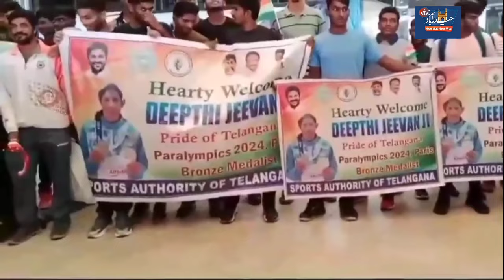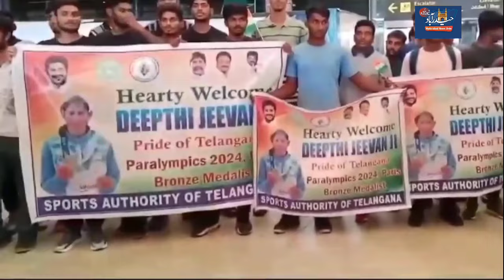Paris Paralympics 2024 bronze medalist sprinter Deepthi received a warm welcome at Airport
Hyderabad, Telangana: ParisParalympics2024 bronze medalist sprinter DeepthiJeevanji received a warm welcome at Rajiv Gandhi International Airport on her return to the country,Friday